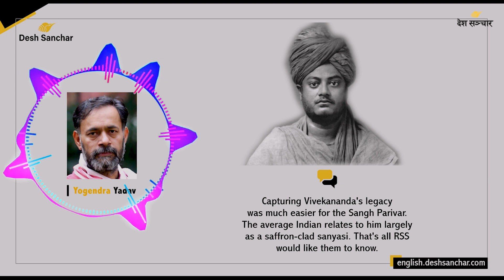Swami Vivekananda is not a Sangh Parivar icon. Liberal-progressives allowed his appropriation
Swami Vivekananda’s theory of universal religion provides the perfect philosophic basis for not just toleration of different religions but the need for and celebration of religious diversity.